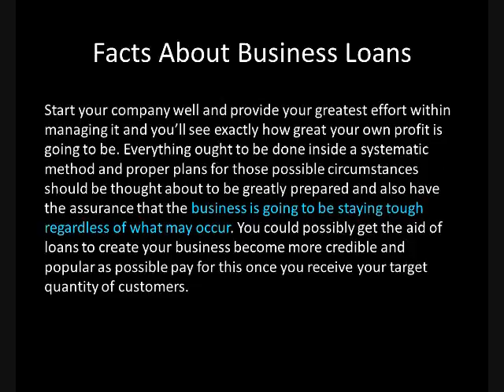Facts About Business Loans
Folio Finance specializes in Commercial Lending to the Self Employed and SME market. We provide Commercial property finance using funding sourced from Non Bank lenders. Our lenders target only Self Employed clients and have a range of products tailored specifically to their needs. This means we are able to provide options to our clients that simply aren't available from the mainstream lenders. Whilst we have access to funding from the main stream Banks, we tend to use Non Bank and Private Lenders who specialise in lending to the Self Employed and can accommodate those transactions that are "outside the square".

When starting a company all you believe of running a business financing as well as all possibilities ought to be considering upon planning its efficiency. Everything you would like is to determine an inclination within the diagram of the sales at the conclusion of the actual months. These might be achieved for those who have effective strategies which will make a great profit and also the abilities within encouraging numerous to patronize your own products. Financial sources will never be been an issue as numerous banks provides services which even small company can get of.